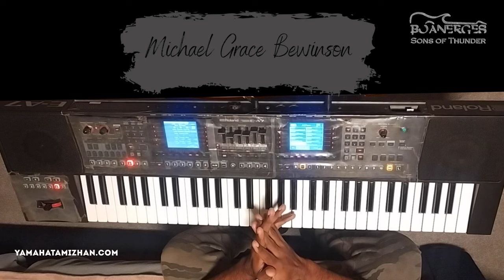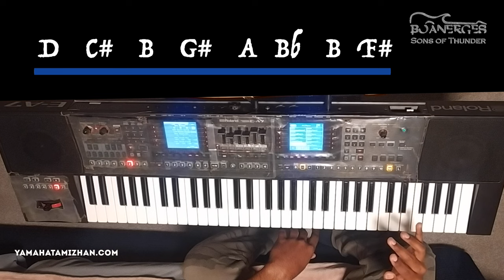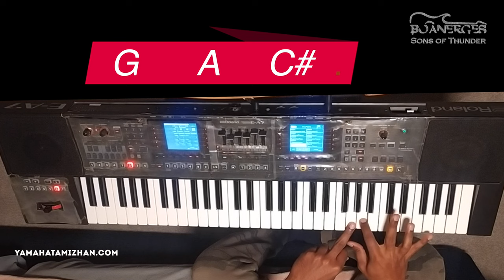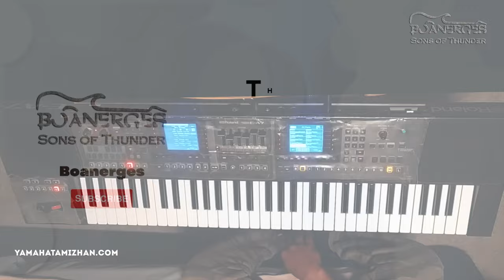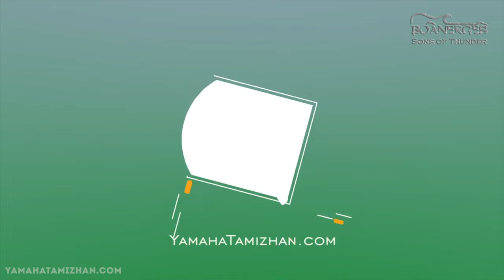Levi | Kaivida Maatar | Lesson 2 Piano Run | Michael Grace Bewinson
Levi - Kai vidamatar is a good worship song from John Jebaraj. Apart from the words the music by Bro. AR Frank was excellent.

In this video we'll learn one of the toughest piano runs which comes in between. Remember, if you play wrong - Porky the piggy will sound alarm. If you play correctly, Dunamis will burst. Decide for yourself whether Porky or Dunamis (that's the fun part. Watch the video for more fun).

Keyboard lesson: Michael Grace Bewinson
Edit: Samson Socrates S D (Sharon Media)